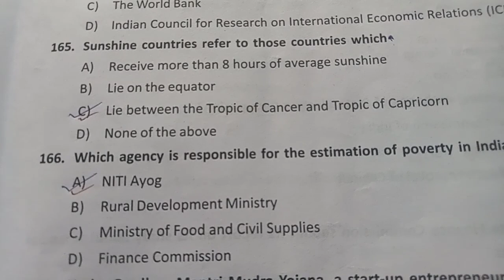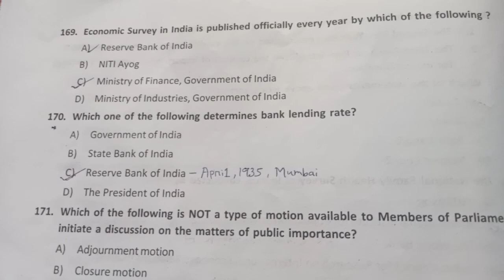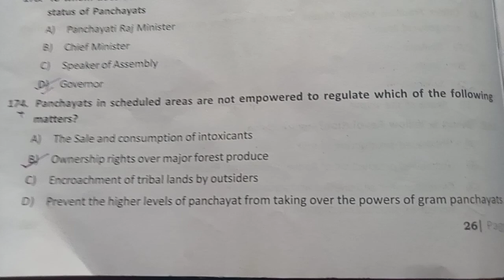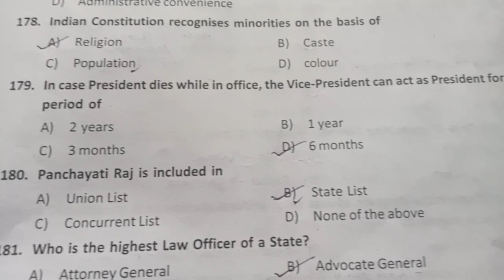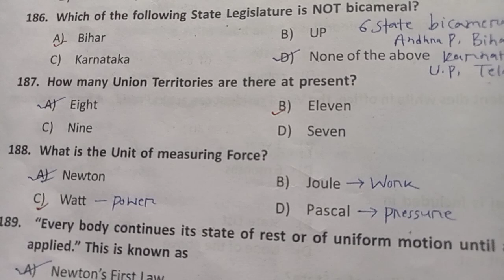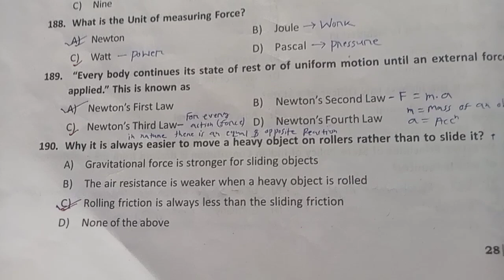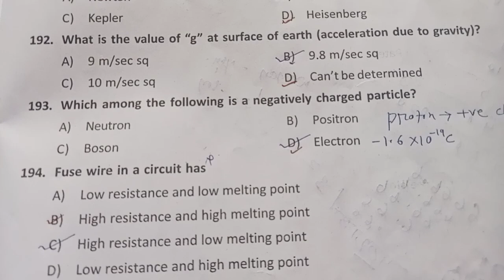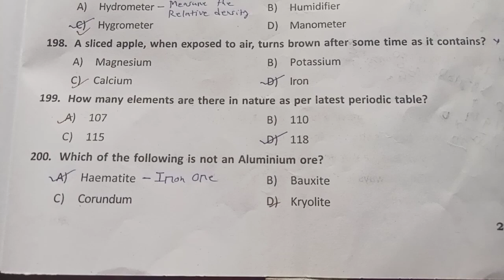Odisha Police SI - 2023 General Knowledge Question 🔥 | Forest Guard | Forester | LSI | RI | ARI 🔥🔥🔥🔥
Satyajit Mohanty. Happy (1/2P)
Odisha Police SI - 2023 General Knowledge Question with Answer By Satyajit Mohanty. Happy (1/2P).
This Channel is help for All Odisha Government Exam like OSSC, OSSSC, OPSC, ASO, OCS, All Teacher Exam etc.
All PYP Question with Answer will be discuss in this Channel.
odisha police
Forest guard